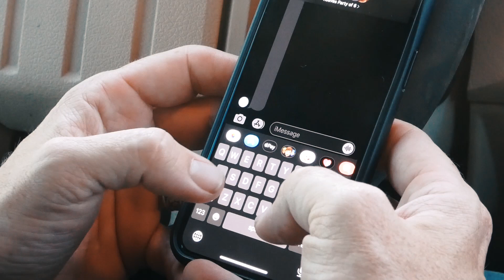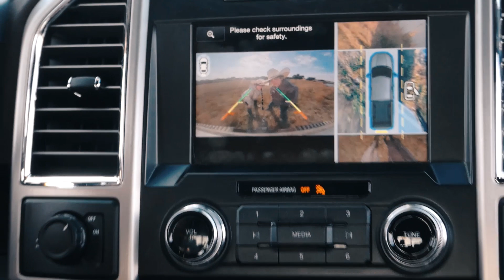Reeves Party of Six Christmas 2019